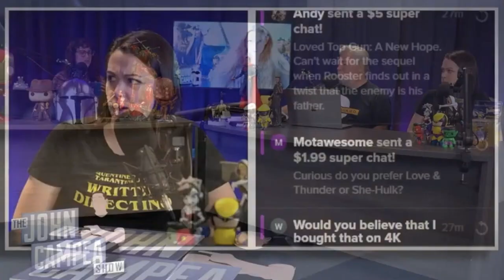Funny Moments From The John Campea Show - Compilation Video #3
Three funny moments from the Friday September 23rd episode of the John Campea Show.

If you want to see more of these funny people, go visit his channel: @johncampea